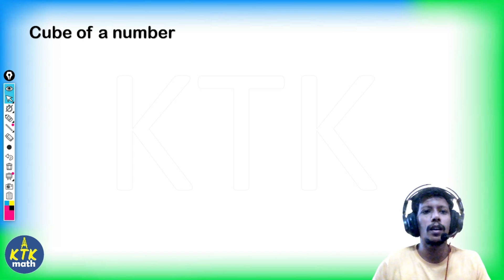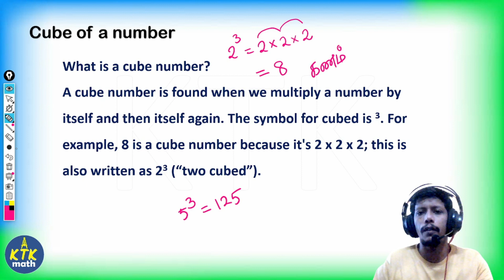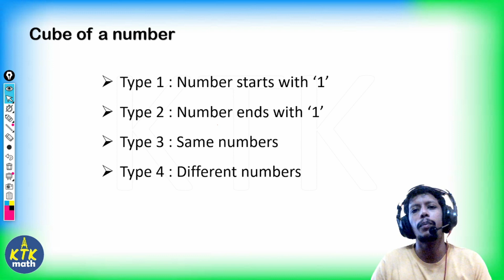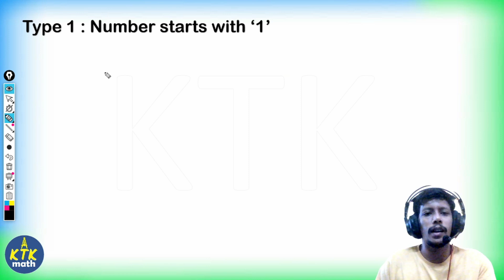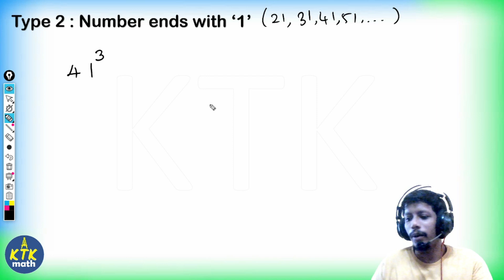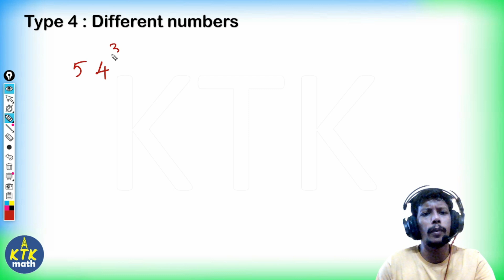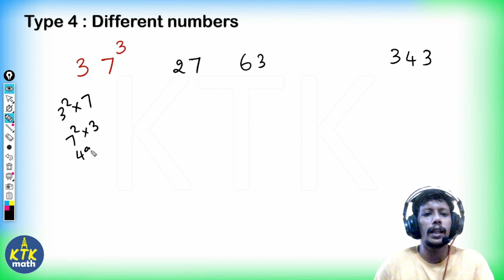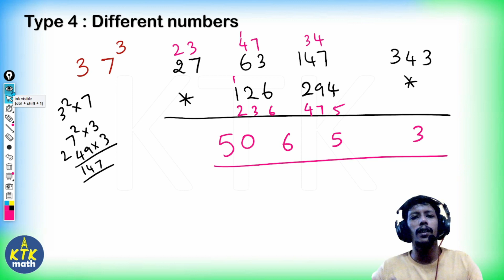Maths Shortcut methods in Tamil | Competitive Exams | How to find cube of a number in Tamil | TNPSC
This video will be helpful to many competitive exam aspirants to save their time in exam hall. Instead of following regular method, you can find answers in just 15 to 30 seconds. Follow our Playlist regularly to learn more and more in upcoming days.